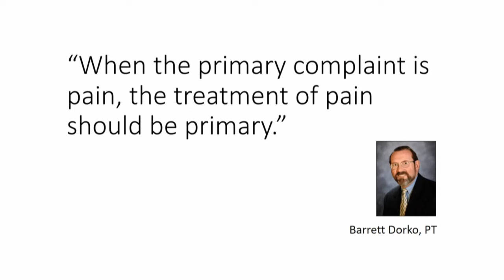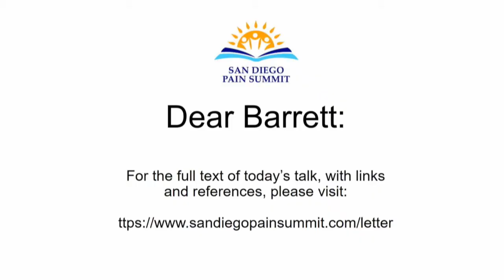Dr. Keith Waldron - In Pursuit of a Premise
Citations
1. Evans, D. W., Lucas, N., & Kerry, R. (2017). The form of causation in health, disease and intervention: Biopsychosocial dispositionalism, conserved quantity transfers and dualist mechanistic chains. Medicine, Health Care and Philosophy, 20(3), 353-363. doi:10.1007/s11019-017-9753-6
2. Cardona, J. F. (2017). Embodied Cognition: A Challenging Road for Clinical Neuropsychology. Frontiers in Aging Neuroscience, 9. doi:10.3389/fnagi.2017.00388
3. Tabor, A., Thacker, M. A., Moseley, G. L., & Körding, K. P. (2017). Pain: A Statistical Account. PLOS Computational Biology, 13(1). doi:10.1371/journal.pcbi.1005142
4. Edwards, I., Jones, M., Thacker, M., & Swisher, L. L. (2014). The Moral Experience of the Patient with Chronic Pain: Bridging the Gap Between First and Third Person Ethics. Pain Medicine, 15(3), 364-378. doi:10.1111/pme.12306
5. Clark, A. (2017). Predictions, precision, and agentive attention. Consciousness and Cognition, 56, 115-119. doi:10.1016/j.concog.2017.06.013

Keith Waldron, PT, is a physiotherapist in the state of New York in the United States. After initially obtained his Master’s degree in Physical Therapy in 2000; Keith later returned to academics, earning his Doctorate in Physical Therapy in 2007.

Over the course of the last 17 years, Keith has worked in a variety of settings including public and private schools, outpatient clinics, and home care. Since 2012, he has provided physiotherapy care exclusively in the home, working jointly with skilled nursing, occupational therapy, and medical social service professionals to comprehensively address the patient’s medical and social needs.